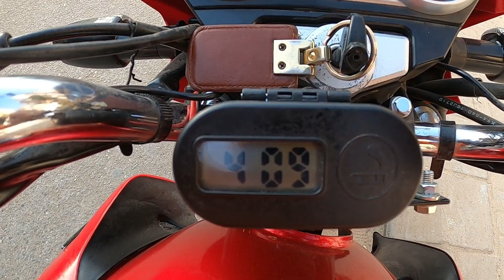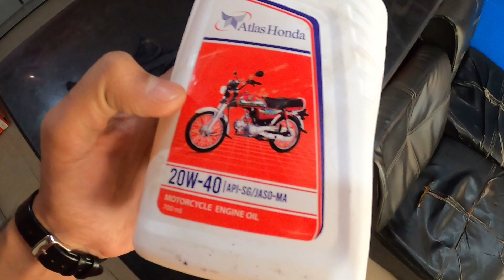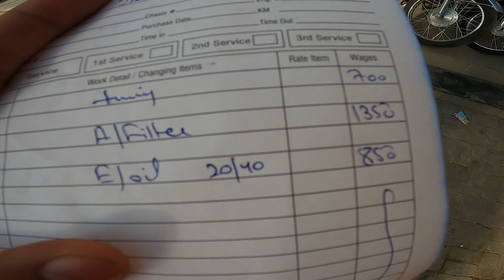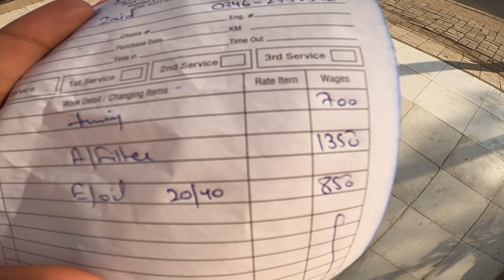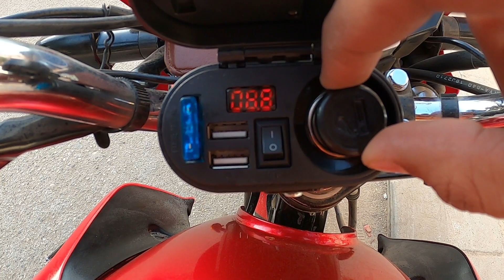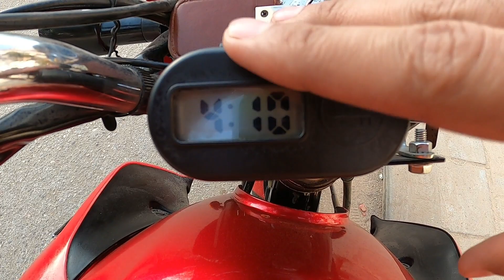Best Tuning on Honda CB 150F | Airfilter and Engine Oil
Hi everyone! In this video I have explained complete tuning of my CB150 including air filter, engine oil and other tuning expense.

Honda 3S Service Center:
Five Star Honda Service

THANKS..

CB150F Air Filter
Best Tuning on Honda CB 150F
Honda CB 150 Fuel Adjustment
Honda tuning in Honda workshop cb150f
New Model Tuning on cb 150f
honda cb 150f motorcycle complete tuning
complete tuning on honda cb 150f